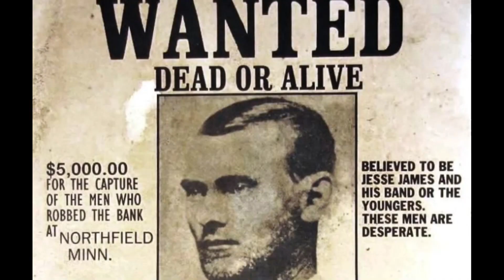👌👌👌Unveiling the Secrets The Hidden Stories Behind Iconic Old West Photos!👌👌👌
Step back in time and immerse yourself in the captivating world of the Old West through a remarkable journey of discovery. "Unveiling the Secrets" invites you to explore the untold stories concealed within the frames of iconic photographs that have come to symbolize the spirit of the American frontier.